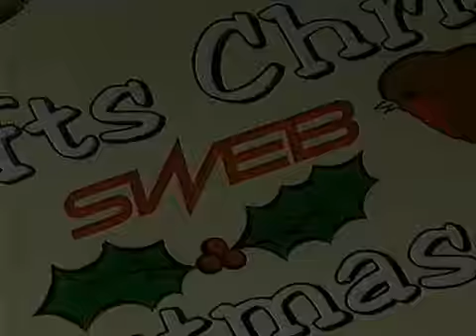80s advert Sweb christmas gifts